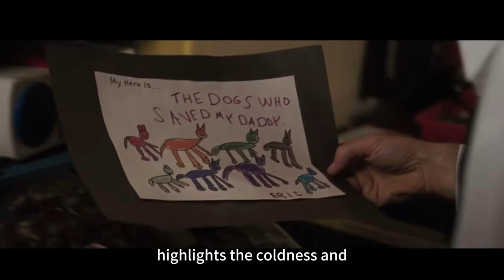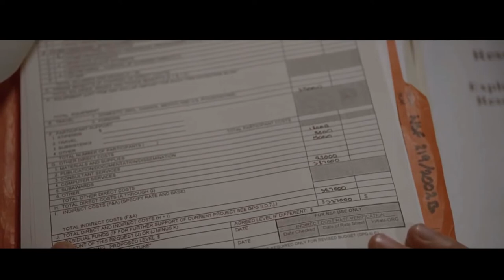Heroes of Iceborne:The Sled Dog Legend in "Antarctic Adventure"